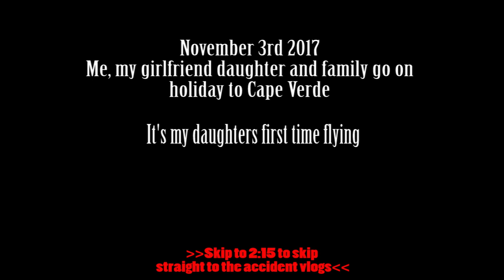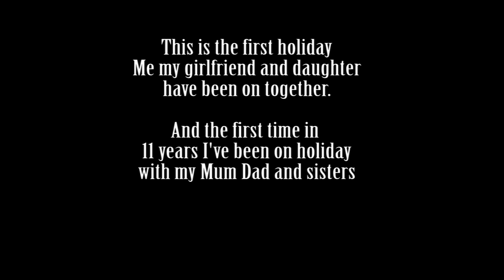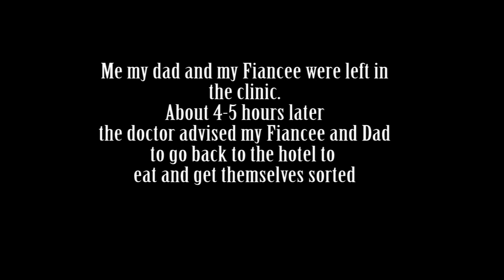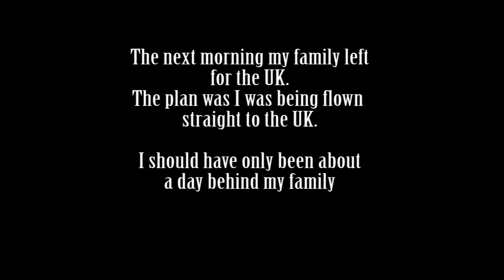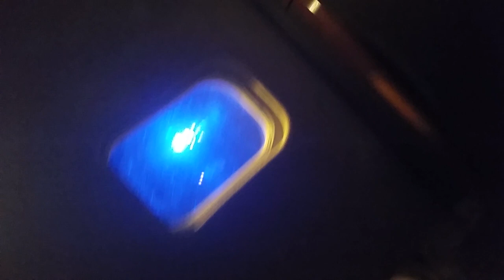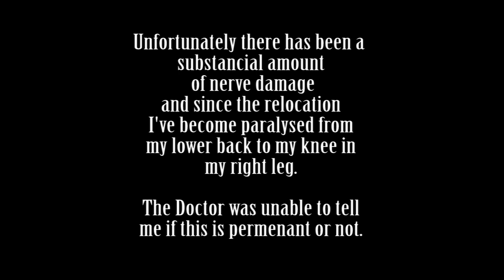I almost DIED on holiday Vlog (2017)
On November 3rd 2017 me and my family went away on holiday to Cape Verde.
On Thursday the 9th i had a serious accident.
On Friday the 10th my family left for the UK and i got stranded in Cape Verde on my own.
The title is extreme but there were moments i feared i would die.
Especially when the plane went down.
Make sure you research medical facilities before booking your holiday.
It could save your life!

To help the endangered baby Loggerhead Turtles.

Loggerheads are amazing creatures and they need your help!